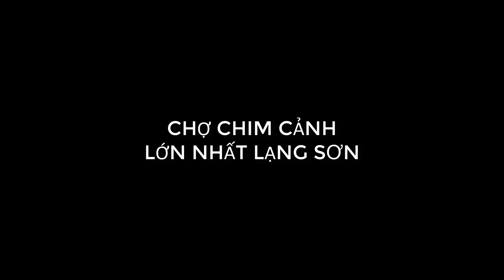CHỢ CHIM CẢNH THÚ HOANG NÀY QUÁ LỚN NGOÀI SỨC TƯỞNG TƯỢNG NGƯỜI THƯỜNG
MỜI CÁC BẠN ĐẾN VỚI CHỢ CHIM CẢNH LẠNG SƠN CHỢ BỜ SÔNG CHỢ ĐƯỢC MỞ 2,7,12,17,22,27 ÂM LỊCH HÀNG THÁNG